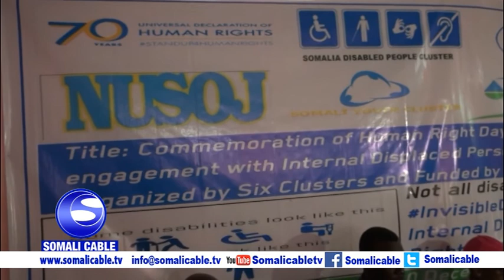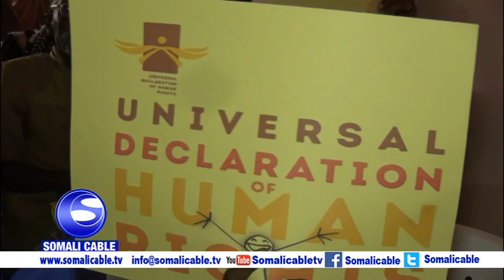Munaasabad lagu xusayay maalinta xuquuqul insaanka ayaa maanta lagu qabtay magaalada muqdisho